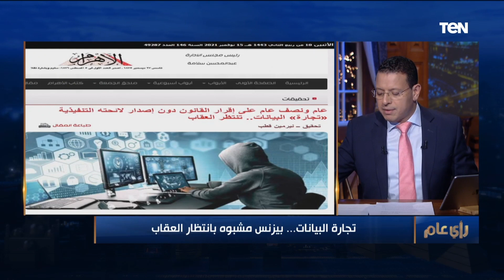استشاري تشريعات التحول الرقمي: البيانات الشخصية أهم سلعة في العالم.. ونحن بحاجة إلى قانون ينظم جمعها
قال الدكتور محمد حجازي، استشاري تشريعات التحول الرقمي، إن البيانات الشخصية تعد أهم سلعة في العالم، لافتا إلى أننا نعاني من كم المكالمات التي نتلقاها بغرض التسويق والتي تعد صورة مصغرة من فكرة الاستفادة من البيانات الشخصية.
وأشار "حجازي"، خلال اتصال هاتفي مع الإعلامي عمرو عبدالحميد ببرنامج رأي_عام المذاع عبر فضائية "TeN"، مساء الثلاثاء، إلى أن مصر تستهدف أن تكون مركز لصناعة تكنولوجيا المعلومات، وممر رقمي عالمي، لافتا إلى أن تنفيذ هذا الهدف يتطلب وجود قانون لتنظيم البيانات الشخصية.